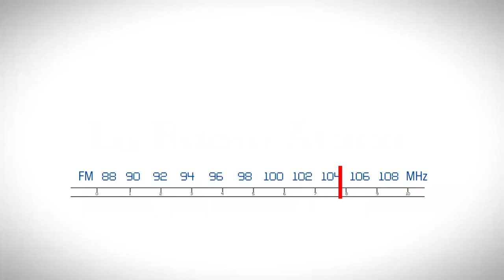La Radio Ataca: Seguimos esperando una buena señal de la política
Mientras las necesidades de los ciudadanos se transforman en un látigo lacerante, la dirigencia política sigue jugando a las pulseadas, intentando mostrar un poder que se diluye y que pierde vigor ante un electorado volátil y frustrado.

Editorial emitida en el programa La Radio Ataca que conduce Ernesto Simón, de lunes a viernes de 19 a 21.30 por Estación Claridad.